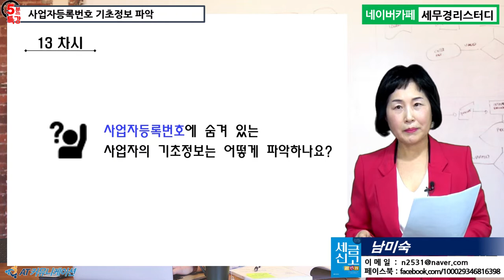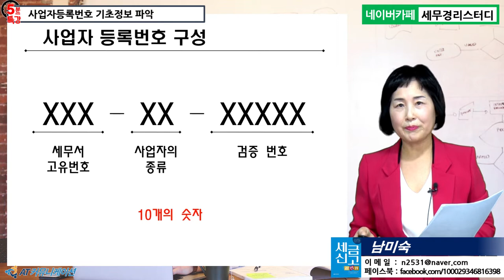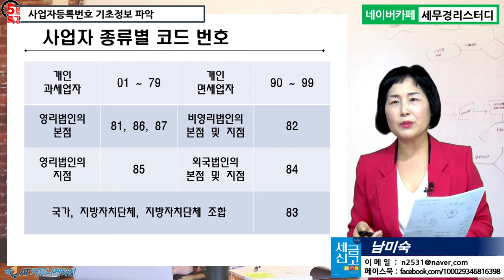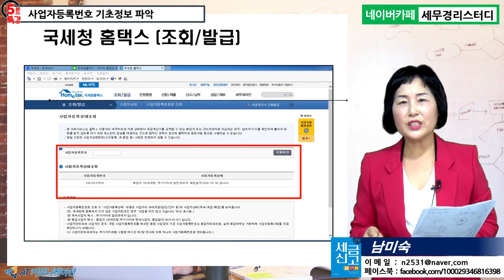#13 [신입사원 세무실무 5분특강] 사업자등록번호에 숨겨있는 사업자의 기초정보는 어떻게 파악하나요? [남미숙의 5분특강]